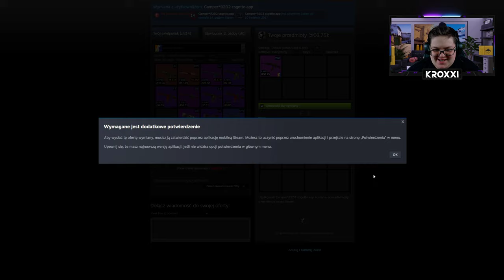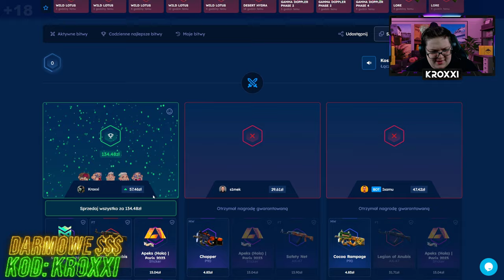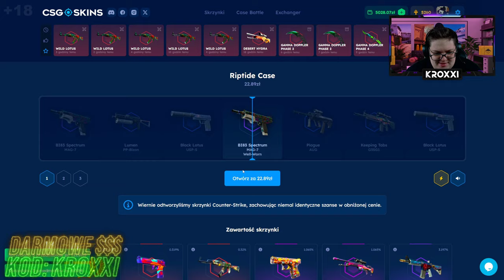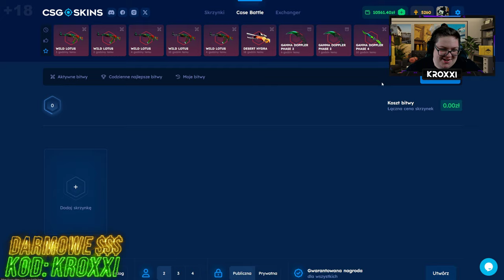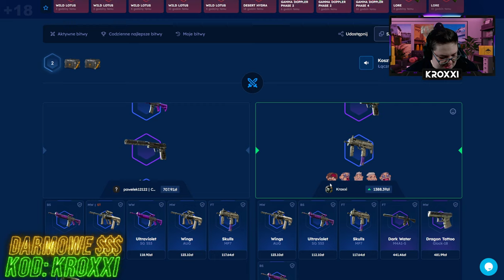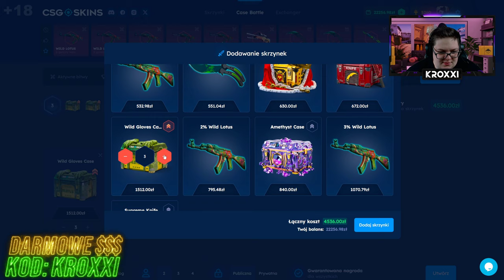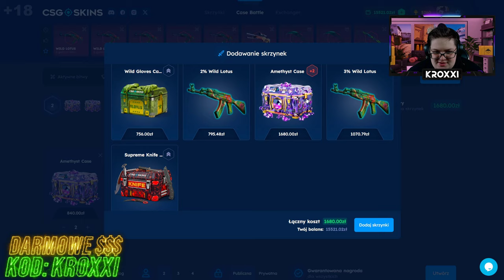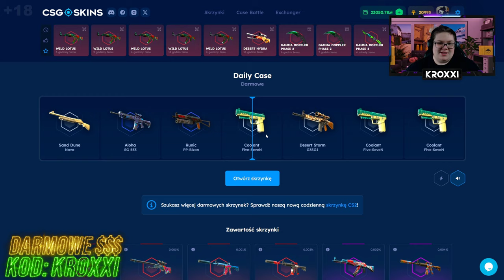🔥1 KLIK = TALON KNIFE FADE za 6000 ZŁ!🤑 | CSGOSKINS💸